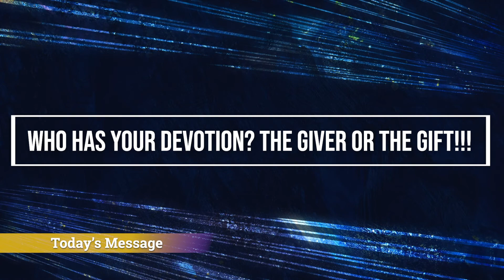Who has your devotion? The Giver or the Gift!!! - Pastor Lola Ezra